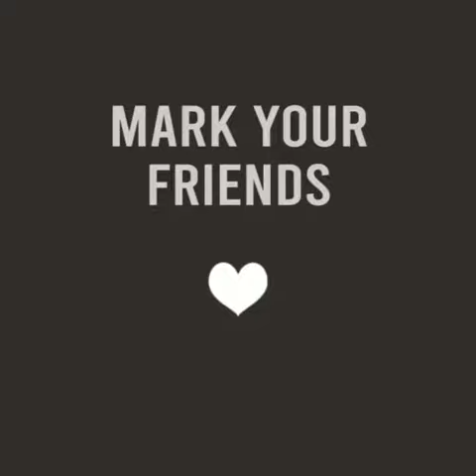Will your English improve during the course? Listen to Inna!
You can still start your preparation for the C2 Proficiency (CPE) this year and get ready for the exam in June !!

If you were waiting for the perfect time to grab this opportunity, the time is now. Register today!

Year after year I hear from my students that they would like to have started their preparation earlier. Their exact words are, "If I had known, I would have taken it earlier."

I know that you value your future, and it is my job to prevent you from letting 2019 pass by you.

Tomorrow might be too late.

Each time you postpone, more people take advantage of a benefit that could be yours.

If you had been waiting for the perfect time to grab this opportunity, the time is now. Register today!

I'll leave the link here so you can learn about the program in detail and meet me today.

Or click on my profile link.